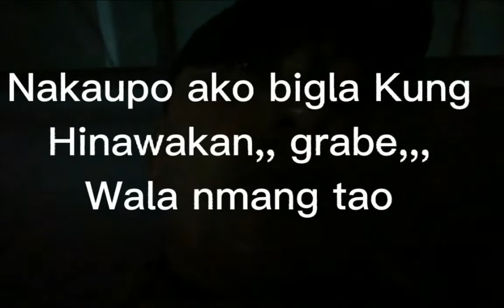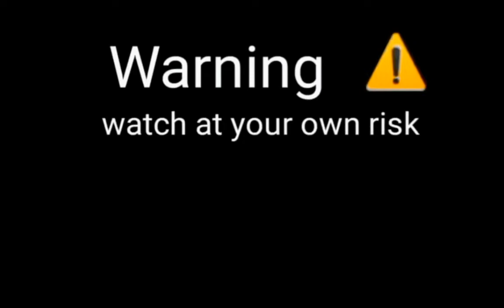Hinawakan ako ng kalululwa,,,,